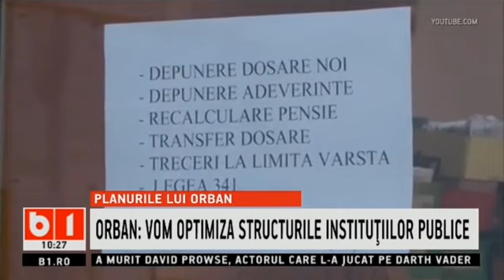Planurile lui Orban_Stiri b1_30 noiembrie 2020